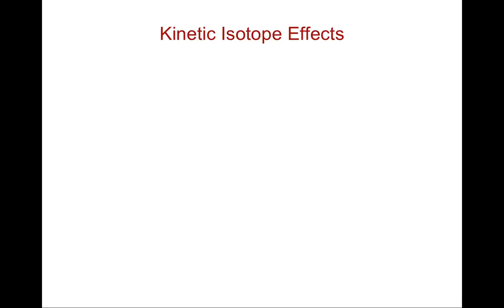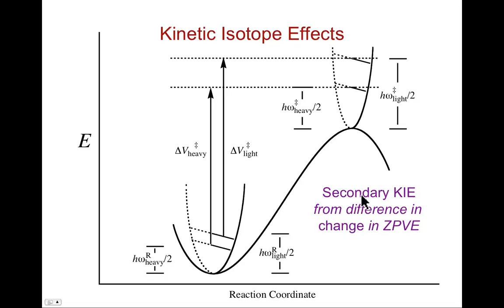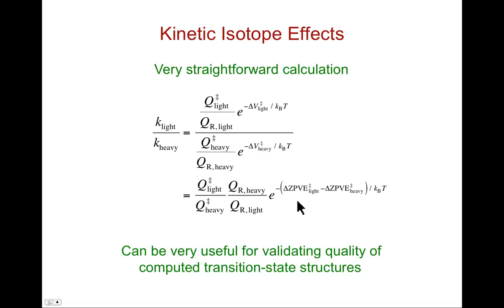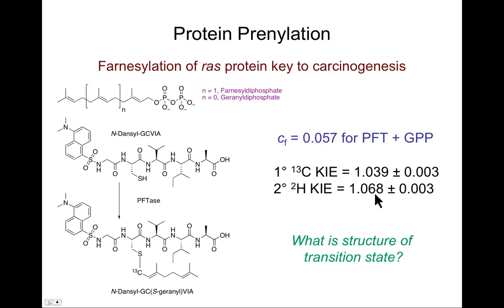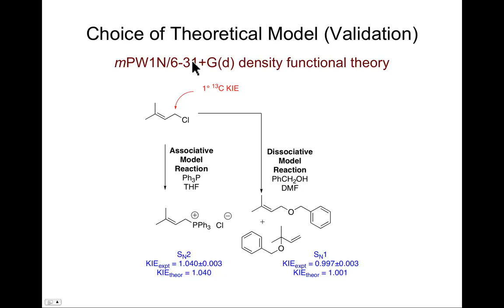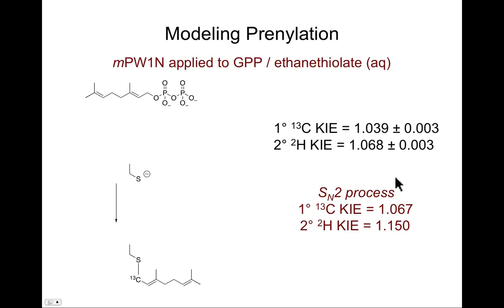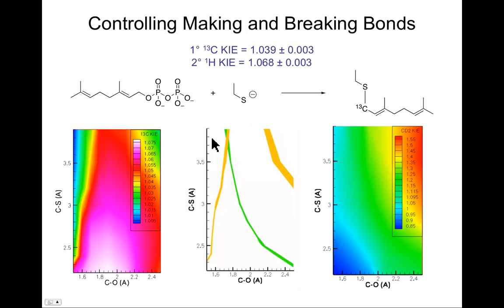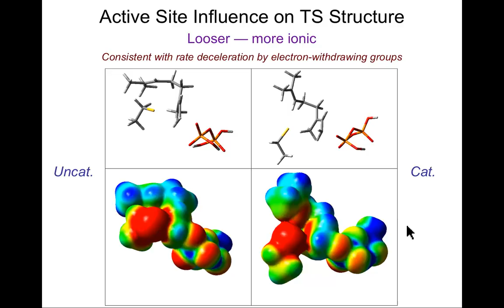CompChem.07.09 Kinetics and Dynamics: Kinetic Isotope Effects